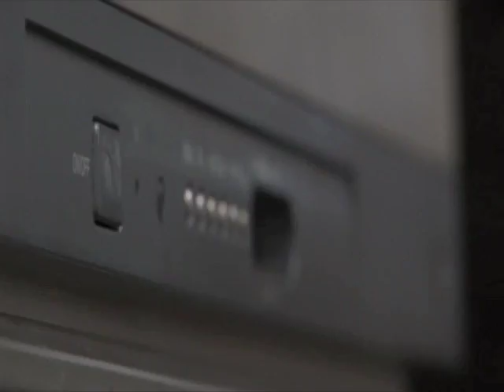KOSTAL - Jaan Jaye - Official Video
The official music video for KOSTAL's smash hit single "Jaan Jaye"

Wardrobe: Sanam Agha, Munib Nawaz

Special thanks to: Ali Saleem, Sanam Saeed, Anisa Sheikh, Tara Mahmood, Merium Azmi, Nida Butt, Shahana Khan,Shahbaz Sumar, Adeel Hussain

Directed By: Uns Mufti, Ali Jafri